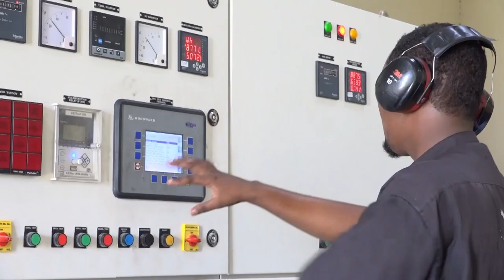Xildhibaan Ilyaas: "Xildhibaano Bistoolado wata ayaa soo galay hoolka, xaaladeena halis ayey...".